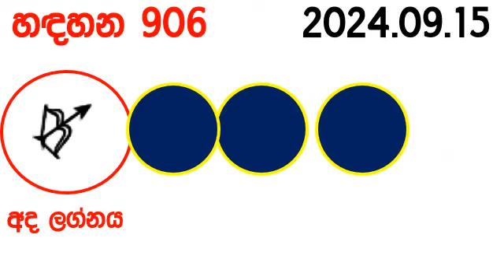Handahana 906 2024.09.15 Today Lottery Result අද හඳහන දිනුම් ප්‍රතිඵල අංක Lotherai 0906 NLB hadahan